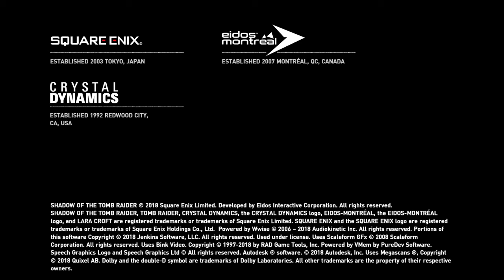Shadow of the Tomb Raider 엔딩후, 100% 완료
몇군데 더 있지만서도...
너무 많이 죽어서 그냥 동영상 날렸네요... ^^;
이제 100%로 완료...